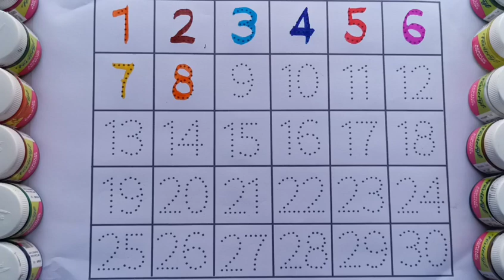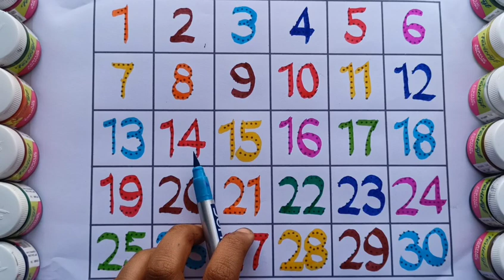Learn 1234 counting numbers,1 to 100 counting, numbers song, Ginti one counting #123 #1234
Learn counting numbers, One Two Three, 1234, Ginti,123 song, Rhymes for kids,toddler counting #123

Learn counting numbers,One Two Three,1234,Ginti,counting, numbers #123

YouTube search:-

counting
1234
123
1 to 20 ginti
how to draw ginti
table
1 to 20 table
kid's channel
my school
rhymes
kids rhymes for nursery
phonics song
counting number counting number
1234
 12345
1234 song
 1234 ginti
12345 song
1234 cartoon
 one two three go hindi
one two three hundred tak
 one two three rhymes
 one two three cartoon
ginti pahada
ginti hindi mein
 ginti wala, ginti english mein
 ginti 1 2 3, ginti dikhaiye
ginti ginti
counting song counting song
counting song bob the train
counting song mein
1 to 20 counting in english
1 to 20 counting in hindi
1 to 20 counting in french
1 to 20 counting in sanskrit
1 to 20 counting spelling
1 to 20 counting english mein
1 to 20 counting in punjabi
1 to 20 counting for nursery class
1 to 20 counting poem
1 to 20 counting video
1 to 100
1 to 10 spelling
1 to 100 roman number
1 to 100 numbers
 1 to 1000
1 to 10 table
 1 to 10
1 to 100 spelling
1 to 100 tak
1 to 100 counting
1 to 100 prime numbers
1 to 100 number names
1 to 100 roman number
1 to 1000, 1 to 100 tak
1 to 100
1 to 100 spelling
1 to 100 counting
1 to 100 table
1 to 100 numbers
numbers song
 numbers drawing
number system
numbers kdrama
ABCD
abc
toddler learning
toddler kids
colour name
colours name
5 colour name
5 vegetable name
alphabet series
ABCD
abc
abc song
new rhymes
cartoon video
cartoon videos
kids video
number
number for kids
number song